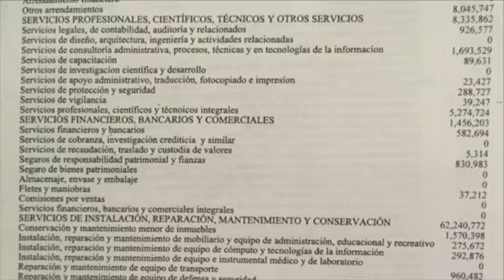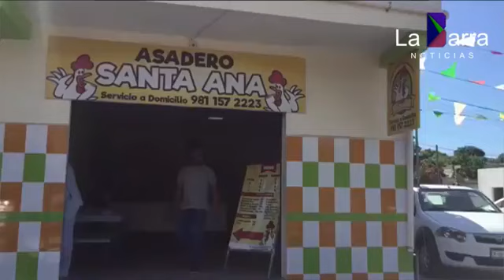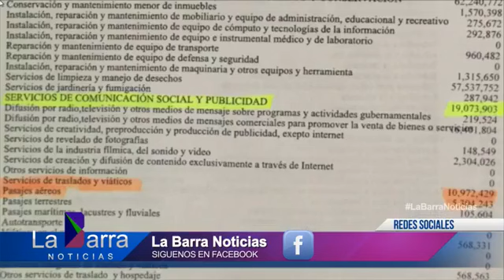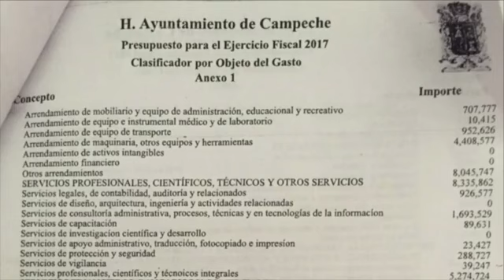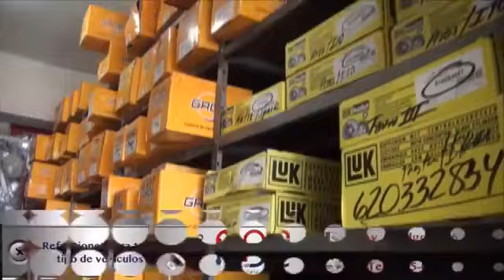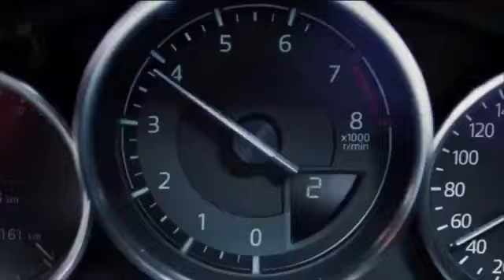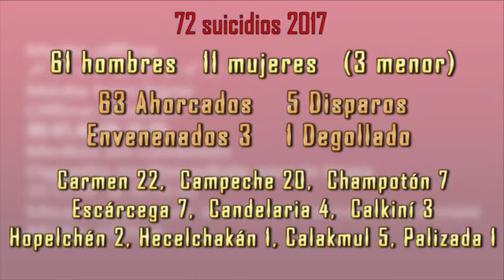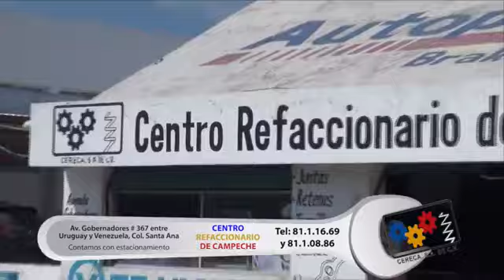La Barra Noticias, miércoles 6 DE DICIEMBRE DE 2017